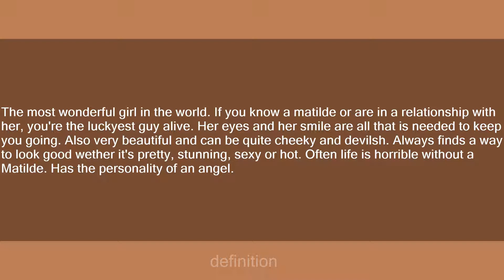Matilde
Slang flashcards: